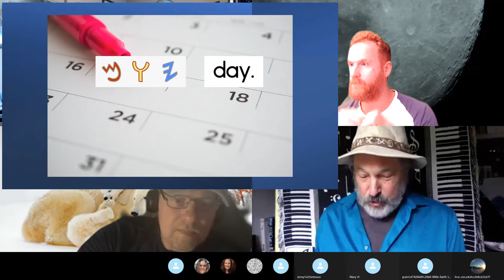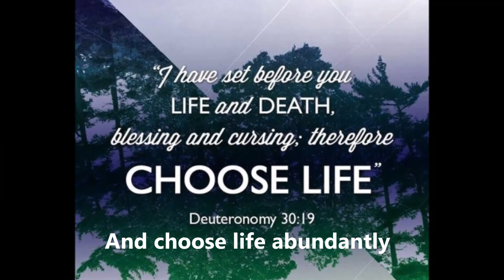Revealing Revelation. P1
For all the prophecy buffs, and readers of revelation, here's one for us. We start with just the word worthy. Worthy is the lamb? What of those seven churches, and seven bowls, and seven lampstands, and seven days, and 7 thunders?

It is the most you can do to help this grow. We appreciate you!

Skype page. Join the call Both Sunday at 1PM EST and Thursday 8:30 PM EST